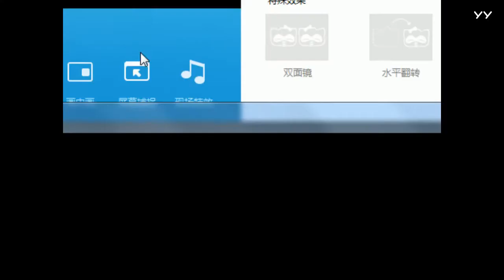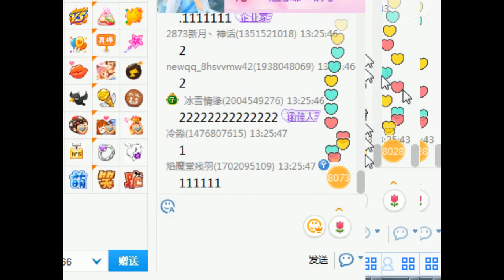YY LIVE 燃舞蹈 舞媚娘 《燃舞蹈》（Artists Singing・Dancing・Instrument Playing・Talent Shows